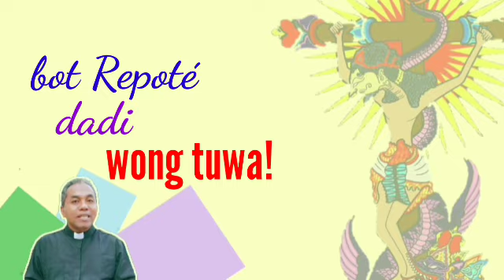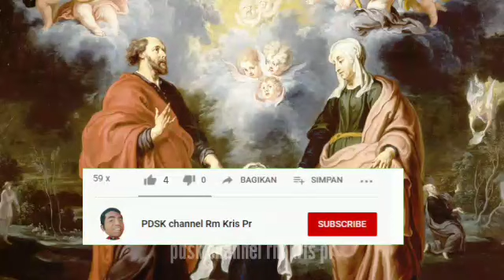Bot repoté dadi wong tuwa | Pw. S. Yoakim dan S. Anna | Renungan basa Jawi Mat 13:36-43 | 26-07-2022